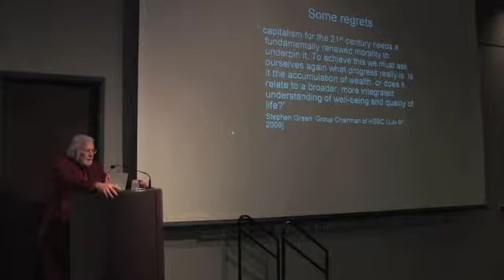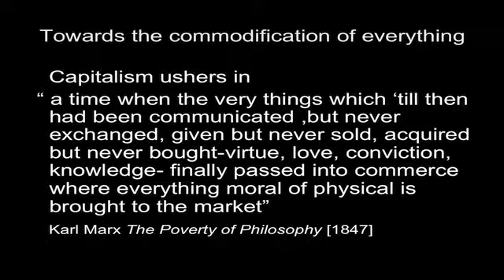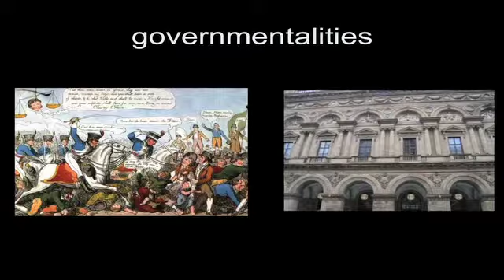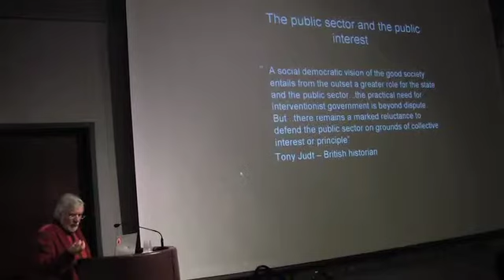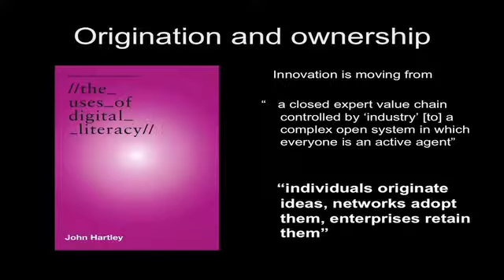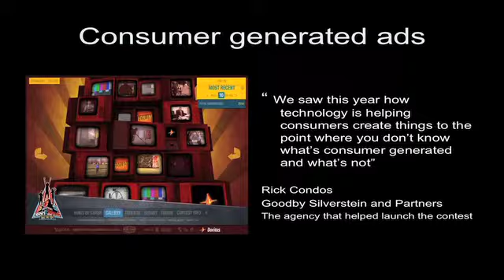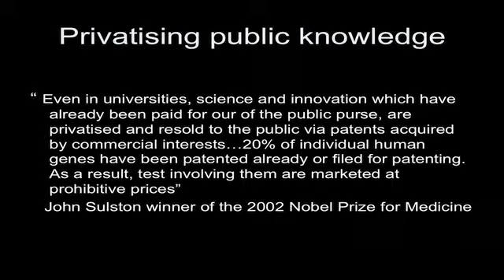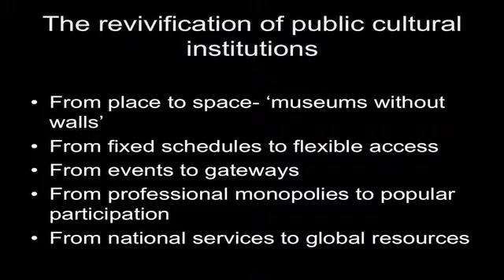2010 Smythe Lecture: Graham Murdock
SFU Communication 2010 Smythe Lecture: Graham Murdock